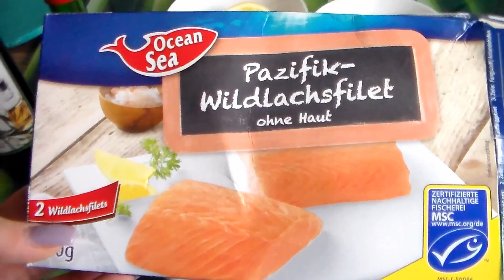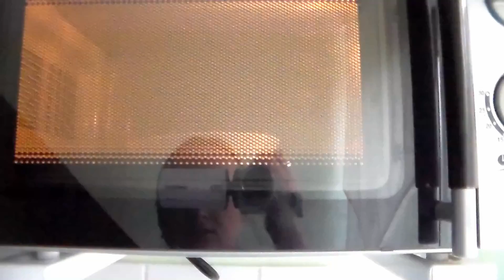ОЧЕНЬ ВКУСНЫЙ ТАРТАР ИЗ ЛОСОСЯ